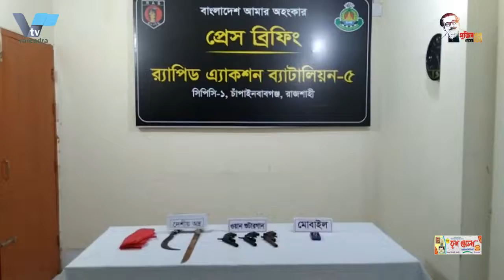চাঁপাইনবাবগঞ্জে ১৩ মামলার আসামী অস্ত্রসহ গ্রেফতার